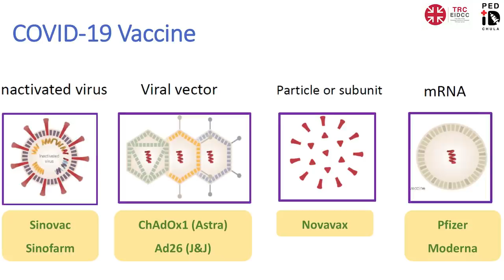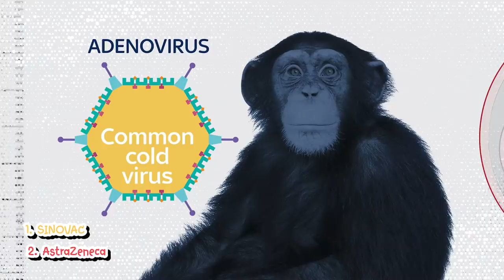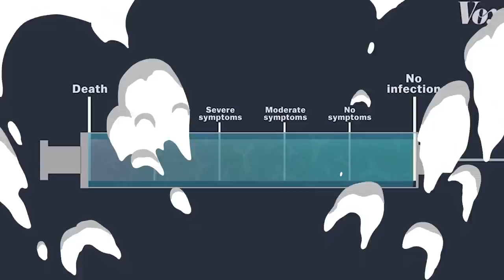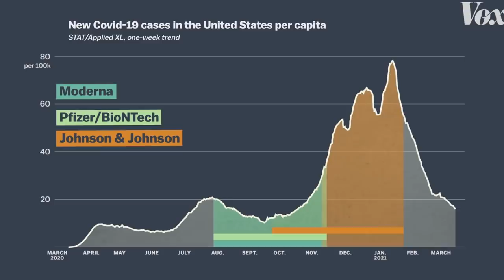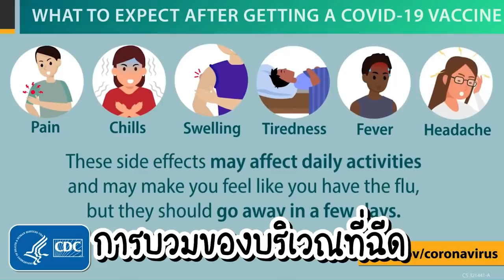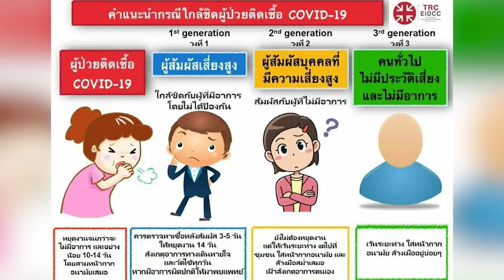COVID-19 vaccine ข้อมูลที่ควรรู้ ก่อนฉีด "วัคซีนโควิด" (ฉบับง่ายๆ) | laohaiFrung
ดูแลตัวเองกันดีๆน้าาาา
ขอขอบคุณแหล่งข้อมูลเพิ่มเติมจาก
Pedid.md.chula.ac.th

For work: Line @frunglovesyou